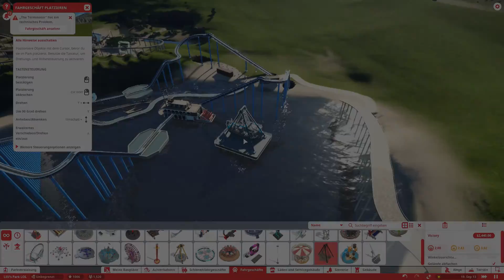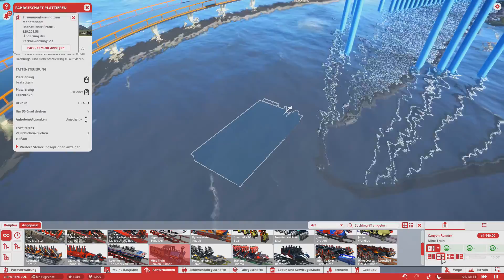Planet Coaster 🎢 [#029] - Was fehlt? Ne ACHTERBAHN!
Herzlich Willkommen zu Felix und Lilli Spielen: Planet Coaster

oder hängt hinter dem Gamesplanet Link vor dem Kauf ein:

 ?ref=jewelpeace